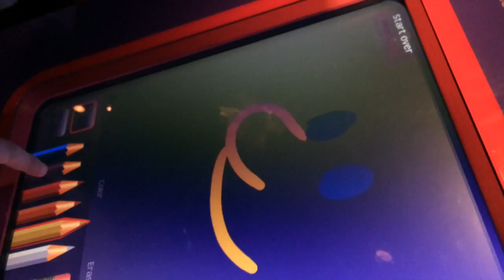ENGAGED !!!??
Links for More Epic Cuddles!!